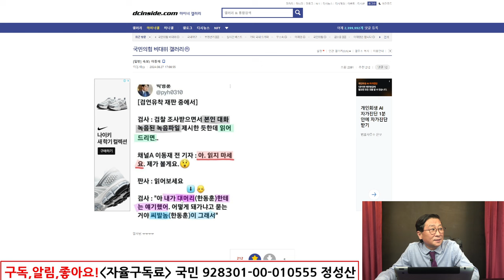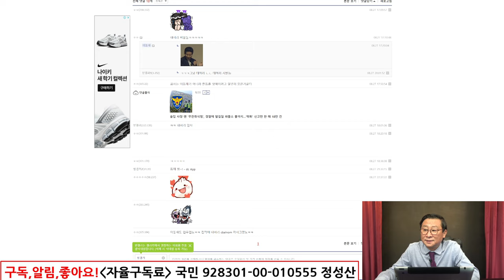한동훈 충격 실체터져! 청년당원 박광배 韓,퇴진시위! 우파전부 반韓! 장예찬 韓저격!